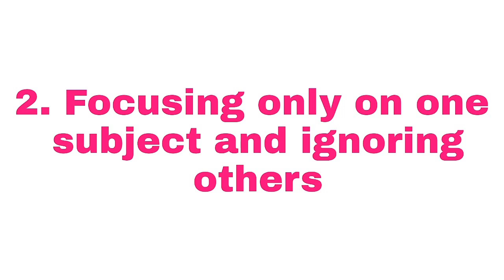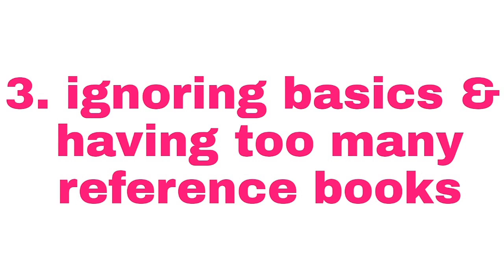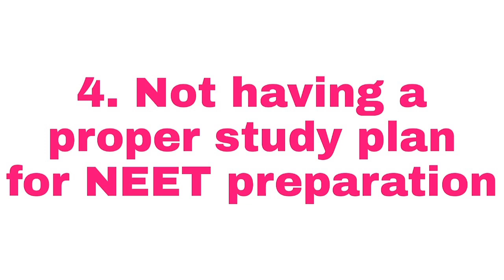5 MOST Common Mistakes, not to do in NEET Exam preparation | NEET 2019 में भूलकर भी ना करें ये गलती